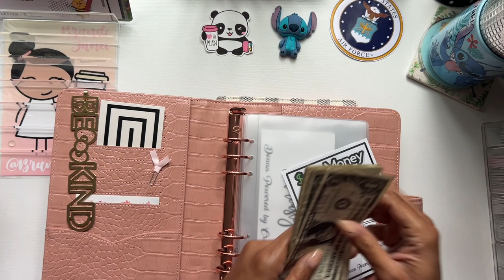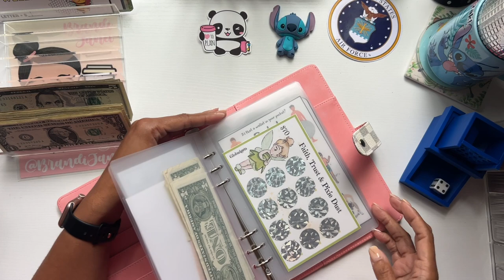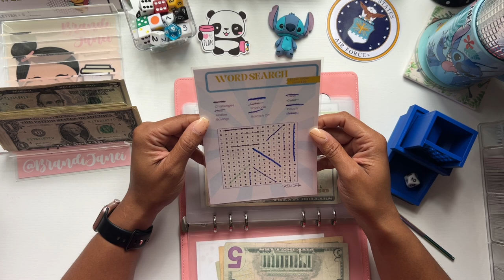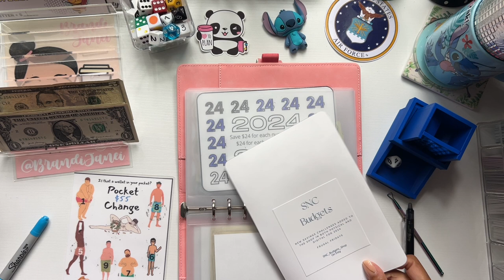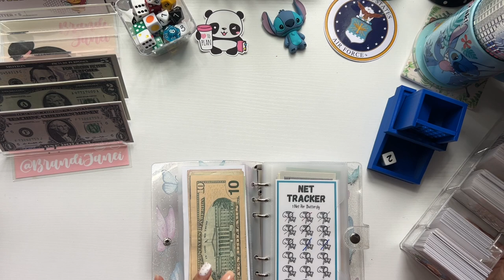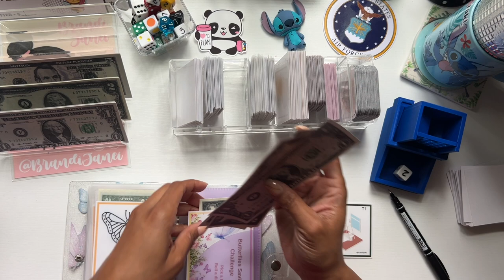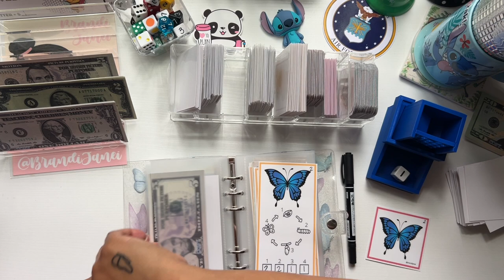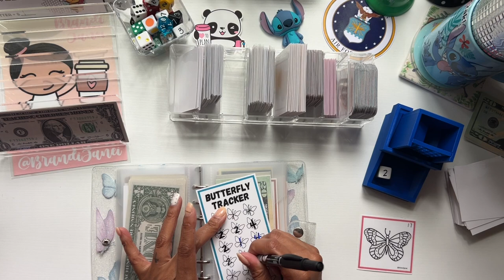Sinking Funds Sunday & Butterfly House Savings Challenge Game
Thank for visiting my channel today! Go and check out the other channels that I mentioned:

msha.ke/brandijanei